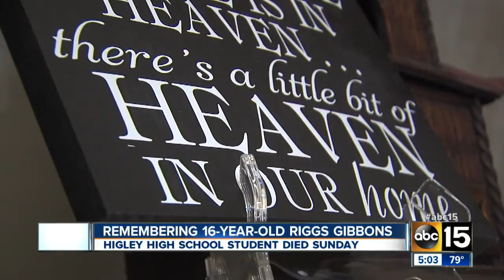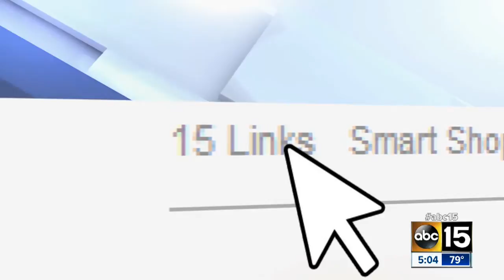Remember Riggs Gibbons: Teen loved life, to laugh, and dreamed of playing football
The Higley High School student died Sunday from septic shock. He was born with a congenital heart defect.